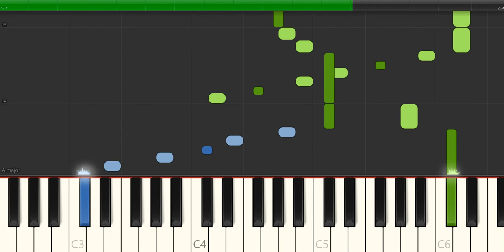Beethoven Sketch for Piano Allegro Giocoso